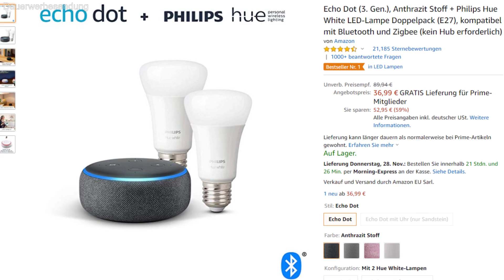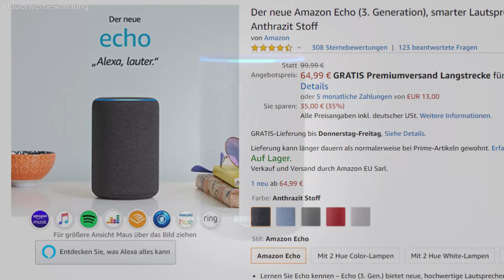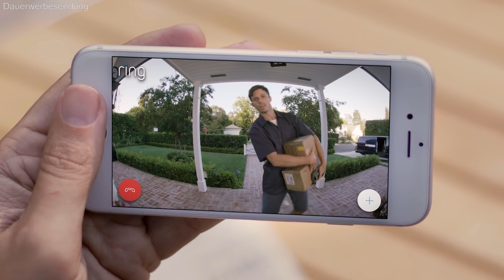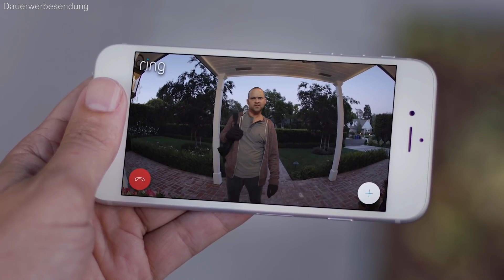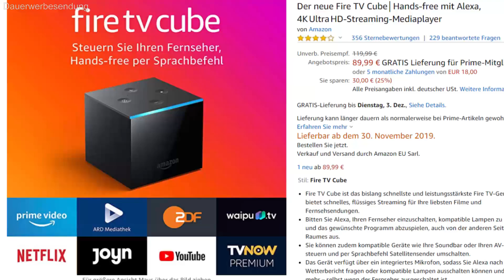Die besten BLACK FRIDAY Week ANGEBOTE auf AMAZON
► 4 Monate Music unlimited für nur 0,99€

Song aus dem Intro: Flo Rida - Whistle

Produkte/Pakete können über folgende Adresse zu gesandt werden:

Martin Plath
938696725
Packstation 101
48143 Münster